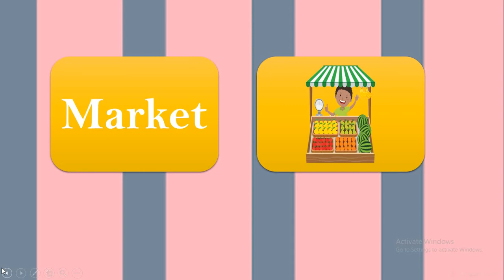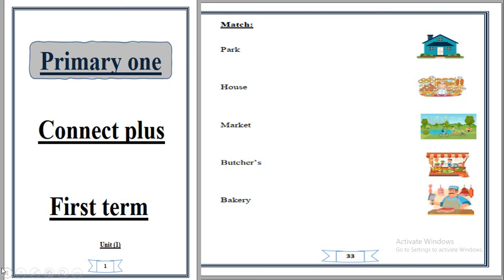Primary 1 - English - Connect plus - Unit 3 - Lesson 3